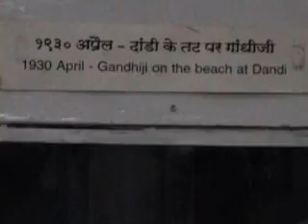Gandhi Sangrahalaya, Sewagram